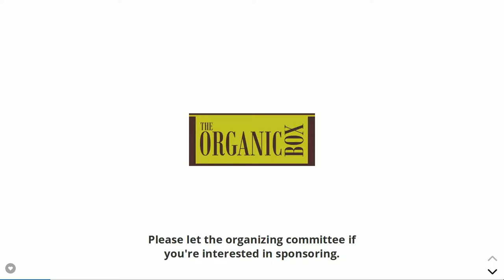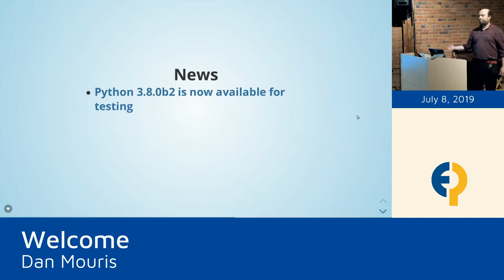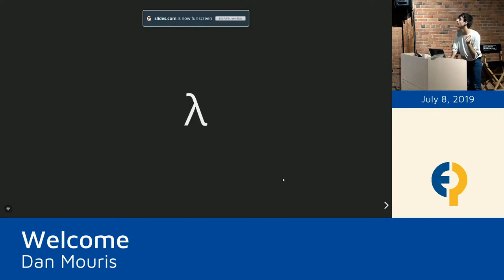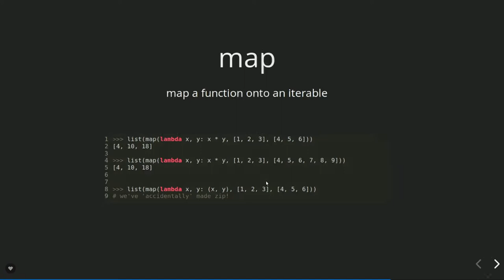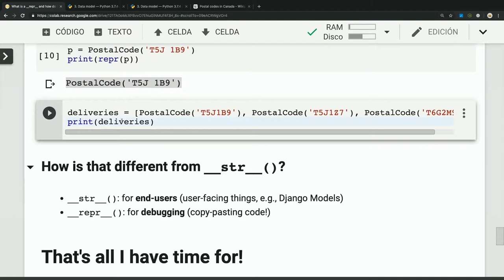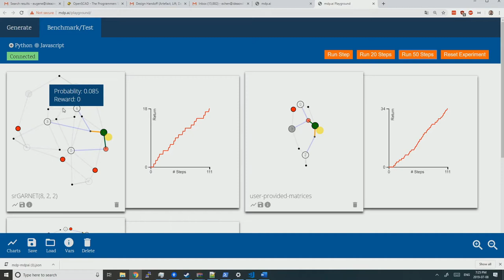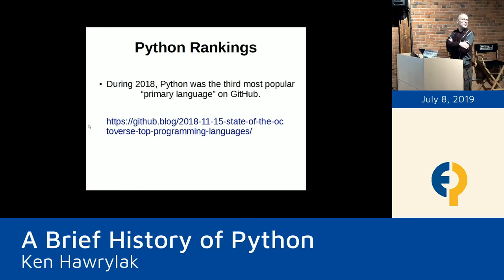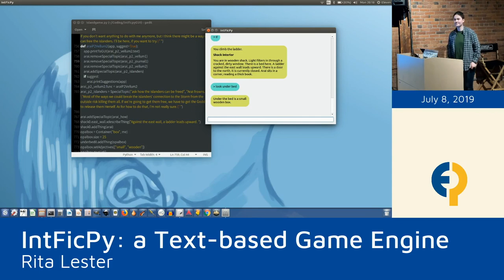EdmontonPy July 2019: Lightning Talks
This month, we've invited several members of our community to perform their Lightning Talks.  Instead of the usual 2 presentations, we've got 5!  From tutorials, to a history lesson, as well as project demonstrations, there's something for everyone.

=== TIMESTAMPS ===
00:00 Intro, Events and Articles by Dan Mouris
12:20 Python Tip of the Month
16:09 Lambdas by Oliver Antoniu
28:29 What is a __repr__? by Eddie Antonio Santos
36:37 Visualizing Python with Socket.io by Eugene Chen
44:03 A Brief History of Python by Ken Hawrylak
54:24 IntFicPy: a Text-based Game Engine by Rita Lester

The Edmonton Python Meetup (aka EdmontonPy) happens in-person every second Monday at Startup Edmonton.  Inspired by the Python community, we hope to foster a strong, supportive, and proficient Python community in the Edmonton area.